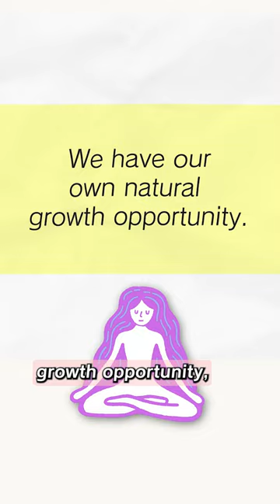UNLOCK Your GENIUS POTENTIAL By Using FENG SHUI In Your Home 🐉🧠🍃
UNLOCK Your GENIUS POTENTIAL By Using FENG SHUI In Your Home. Your Potential is something that no one knows; it's hidden within you like an acorn seed.

When you cultivate the right en environment and use Feng Shui principles in your life, you see your potential come out.